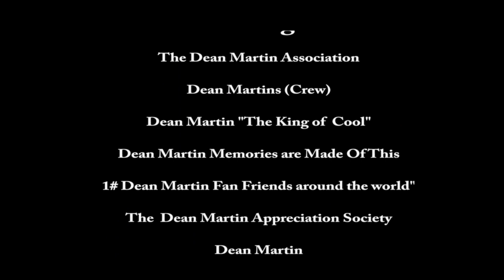Dean Martin Blog Dean, Dan Rowan, Dick Martin